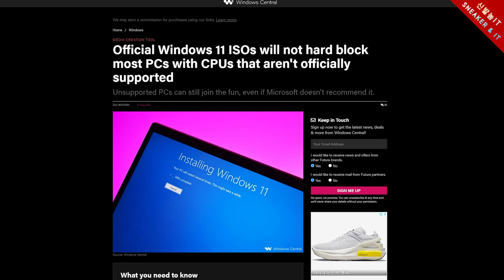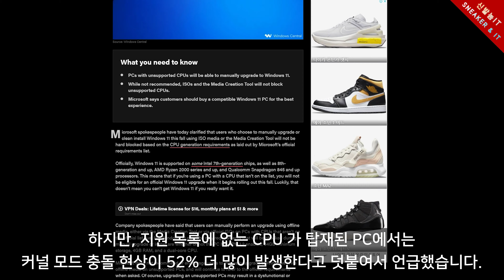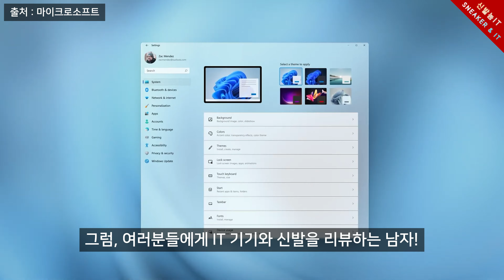MS 윈도우11 인텔 7세대 CPU 지원 목록에 추가? 다른 CPU는?, 최종 빌드 9월 중 확정?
패션, 신발 리뷰와 IT 리뷰 영상을 빠르게 보실 수 있습니다.

◆ TIME STAMP
00:00 인트로 (Intro)
00:11 오프닝 (Opening)
00:33 7세대 인텔 CPU, 지원 목록에 추가? (Intel Gen 7 CPU, added to support list?)
01:56 지원되지 않는 CPU, 윈도우 11 설치 가능? (Unsupported CPU, Posibble INSTALL?)
02:36 9월 중 최종 빌드 확정 및 정식 버전 출시일 발표? (Final build confirmed and full release date announced in September?)
03:30 마무리 (Finish)
03:57 아웃트로 (Outro)